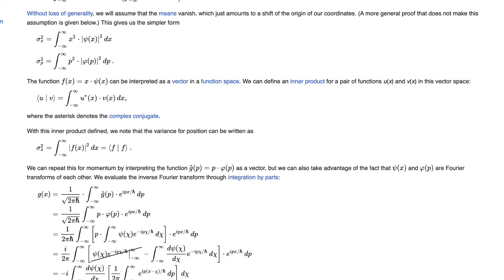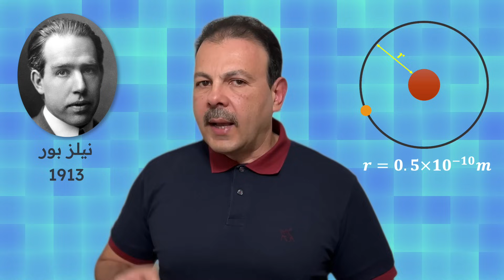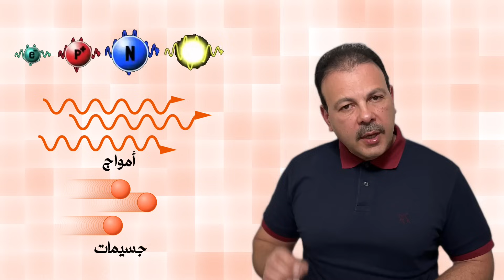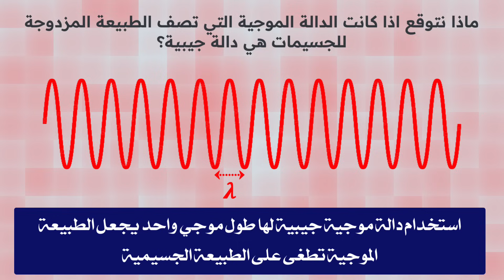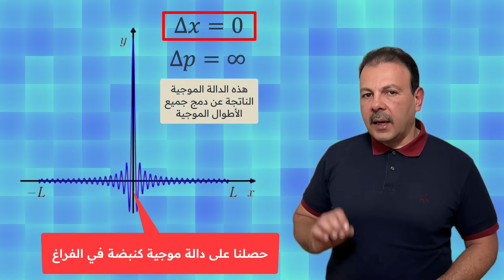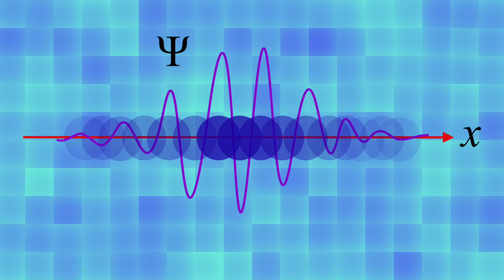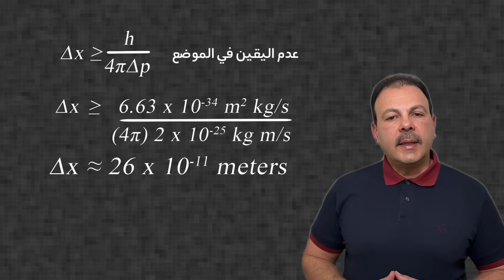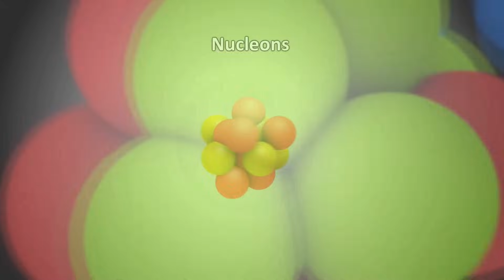مبدأ عدم اليقين | السر الغامض وراء سلوك الجسيمات الكمية | ميكانيكا الكم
مبدأ عدم اليقين لهايزنبيرج - أحد أعظم الاكتشافات في عالم ميكانيكا الكم
هل تساءلت يومًا كيف يمكن أن تكون الجسيمات الصغيرة مثل الإلكترونات في مكانين في نفس الوقت؟ أو كيف أن قياس موقعها بدقة يُفقدنا معلومات عن سرعتها؟
في هذا الفيديو، سنأخذك في رحلة شيقة لاستكشاف مبدأ عدم اليقين، الذي وضعه العالم الألماني فيرنر هايزنبيرج، وكيف غيّر هذا المفهوم فهمنا للفيزياء الحديثة. سنتعرف على:
ما هو مبدأ عدم اليقين؟
التفسير الغير دقيق لمبدأ عدم اليقين
علاقة مبدأ عدم اليقين بالطبيعة المزدوجة
الدالة الموجية ومبدأ عدم اليقين
كيف يؤثر على فهمنا لسلوك الجسيمات دون الذرية؟
ما هي التداعيات الفلسفية لهذا المبدأ على مفهوم الواقع والمعرفة؟
استعد لاستكشاف عالم غريب، حيث الجسيمات تتصرف كـ موجات، واليقين يتحول إلى احتمال!
00:00 مقدمة الحلقة
01:06 نبذة تاريخية
01:58 نص مبدأ عدم اليقين لهايزنبيرج
04:29 مفهوم خاطئ لمبدأ عدم اليقين
07:43 الطبيعة المزدوجة للجسيمات الذرية
08:12 علاقة الطبيعة المزدوجة بمبدأ عدم اليقين لهايزنبيرج
13:16 نتائج مبدأ عدم اليقين لهايزنبيرج
13:45 لماذا يعتبر نموذج بور للذرة غير دقيق؟
15:15 الختام

افضل كورساتي على منصة يوديمي للفيزياء باللغة العربية